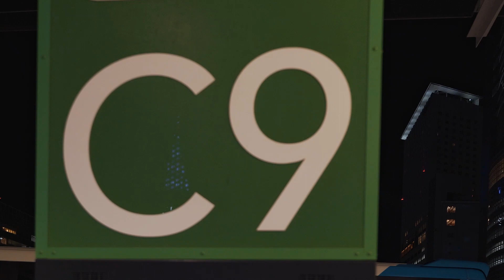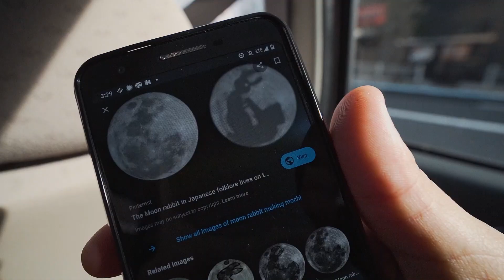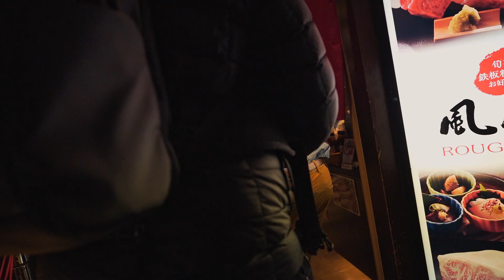We took a long OVERNIGHT BUS for ONLY $15 across Japan! Leaving Mt. Fuji for Osaka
Two hour bus ride from Mount Fuji to Tokyo and then the cheap overnight bus from Tokyo to Osaka was a success. It only cost $15 USD a person! This is the best way to travel in Japan to save money. For Amy it was a good night sleep, not as much for Yevhen but we both agree that it was totally worth it. Overnight transportation is such a money saver. Whatever the cost of your ticket now includes that’s night accommodations and transportation to a new place. Yes, this money saving is at the expense of a kinked neck and definitely a much needed shower and a sleepy day but for fifteen dollars a person we went from Tokyo to Osaka and didn’t have to pay for a bed that night! Most videos you’ll find on YouTube say to take the bullet train and get to see Mount Fuji out the window. While the bullet train would be a fun experience in and of itself we chose to have two days exploring all around Mount Fuji and then do the overnight bus which all together cost less then the bullet train and we got to really SEE Mount Fuji!

Our first thoughts about Osaka are a resounding YUM! From amazing coffee to yummy mochi 🍡, to delicious yakisoba and okinominyaki. Our first day in Osaka with our new friends didn’t disappoint!

If you want to see more of our adventures around Japan make sure to subscribe to our channel and tell us in the comments if there is any Japanese dish we need to try!

Also we’d love to have you see all our travel photos and daily stories on Instagram and send you our weekly update emails!